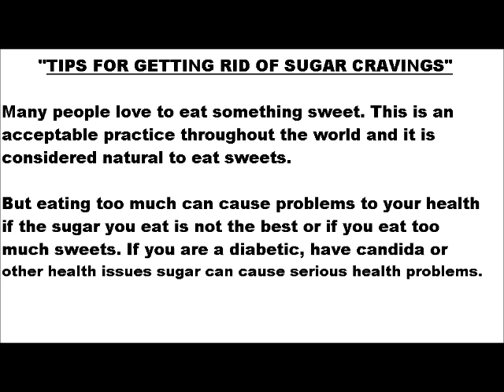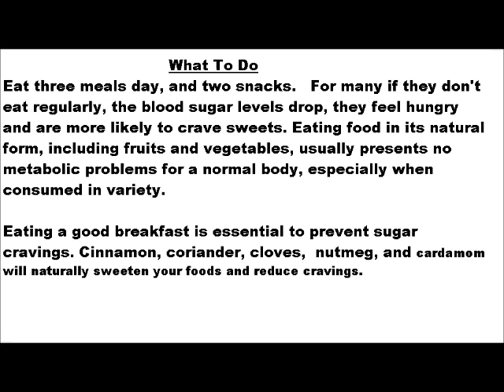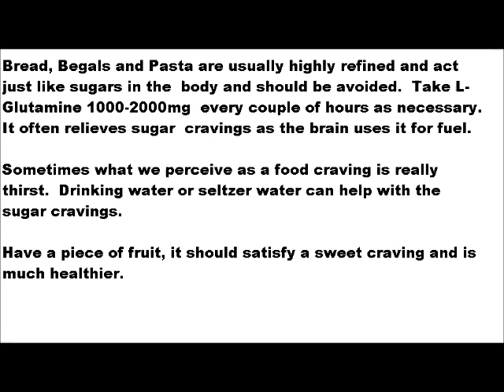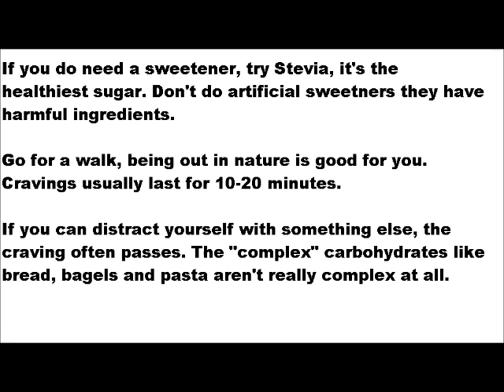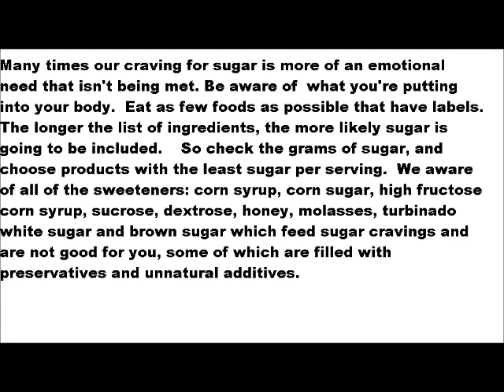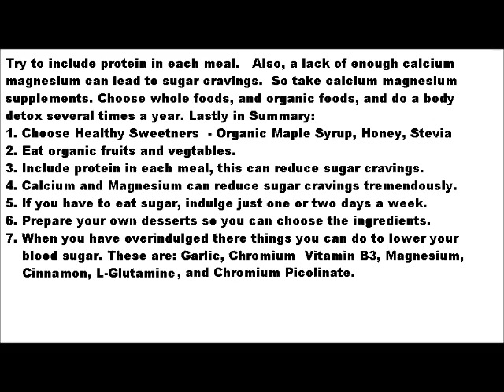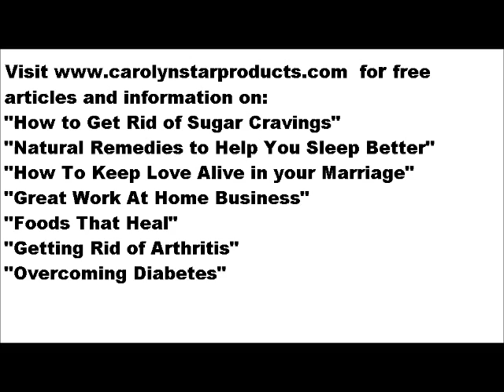How To Get Rid of Sugar Cravings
the website has changed, will inform when new site goes up
how to get rid of sugar cravings with food, supplements
These are some additional products that you will find helpful for overall health:

Meal Planner Link Journal